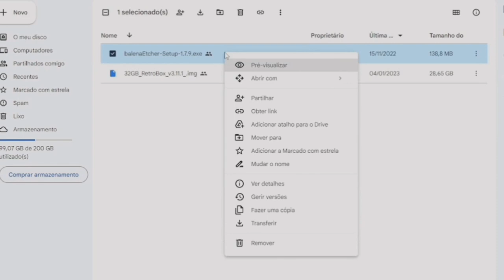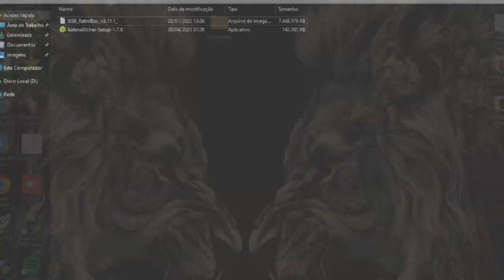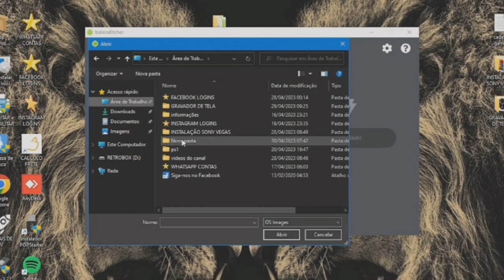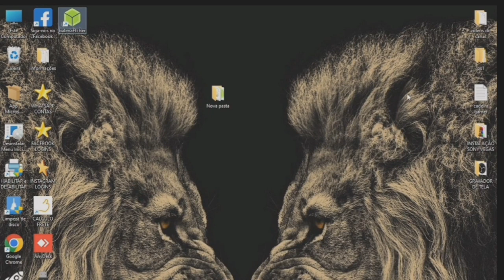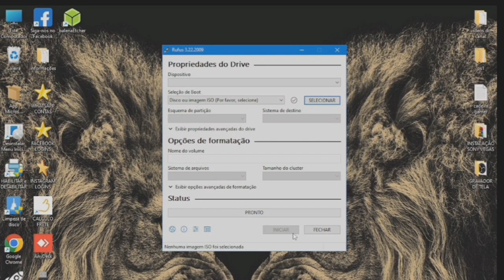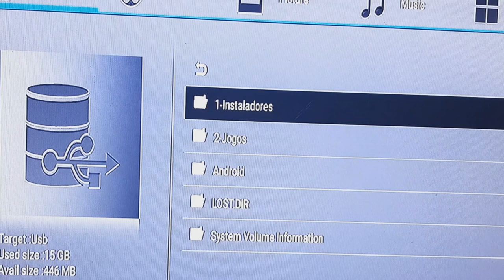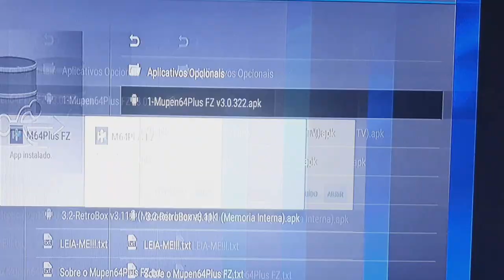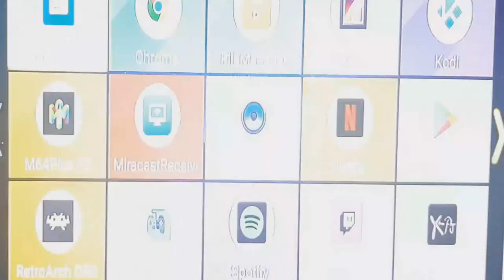INSTALAÇÃO DO APP RETROBOX NO APARELHO TV BOX ANDROID !!!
Se você é um fã de jogos retrô, esse vídeo foi feito para você! Neste tutorial completo, mostraremos como instalar o app RETROBOX no seu TV Box Android sem dor de cabeça. Você verá passo a passo como baixar e instalar o sistema através do app. Além disso, também ensinaremos como organizar e configurar os jogos corretamente para que todos funcionem perfeitamente em seu dispositivo. Não perca tempo e assista a este vídeo agora para começar a desfrutar dos melhores jogos retrô em sua TV Box Android!

▼▬▬▬▬▬ CAPÍTULOS  ▬▬▬▬▬ ▼

00:00 - INTRODUÇÃO
01:22 - O QUE VOU PRECISAR PARA FAZER A INSTALAÇÃO
03:53 - ARMAZENAMENTO DO PEN DRIVE OU CARTÃO DE MEMÓRIA
05:55 - SOBRE A TV BOX
06:34 - GRAVANDO OS JOGOS NO PEN DRIVE OU CARTÃO
13:53 - OUTRA ALTERNATIVA DE FAZER A GRAVAÇÃO DOS JOGOS NO PEN DRIVE OU CARTÃO (RUFUS)
16:07 - COLOCANDO O PEN DRIVE OU CARTÃO NA TV BOX E FAZENDO A INSTALAÇÃO DOS APLICATIVOS
24:03 - FINAL

▼▬▬▬▬▬ PROGRAMAS DE GRAVAÇÃO DE JOGOS  ▬▬▬▬▬ ▼

▼▬▬▬▬▬ CONTATO  ▬▬▬▬▬ ▼

▼▬▬▬▬▬ Musicas tocadas no video ▬▬▬▬▬ ▼

Provided to YouTube by Rightsscale Crystal Teardrops • Castlevania Sound Team • Konami Digital Entertainment(Michiru Yamane) 悪魔城ドラキュラX 月下の夜想曲 ORIGINAL GAME SOUNDTRACK SELECTION ℗ Konami Digital Entertainment Released on: 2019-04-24 Auto-generated by YouTube.

Provided to YouTube by Rightsscale Dance of Pearls • Castlevania Sound Team • Konami Digital Entertainment(Michiru Yamane) 悪魔城ドラキュラX 月下の夜想曲 ORIGINAL GAME SOUNDTRACK SELECTION ℗ Konami Digital Entertainment Released on: 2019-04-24 Auto-generated by YouTube.

Provided to YouTube by Rightsscale Lost Paintings • Castlevania Sound Team • Konami Digital Entertainment(Michiru Yamane) 悪魔城ドラキュラX 月下の夜想曲 ORIGINAL GAME SOUNDTRACK SELECTION ℗ Konami Digital Entertainment Released on: 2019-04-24 Auto-generated by YouTube.

Provided to YouTube by Rightsscale Marble Gallery • Castlevania Sound Team • Konami Digital Entertainment(Michiru Yamane) 悪魔城ドラキュラX 月下の夜想曲 ORIGINAL GAME SOUNDTRACK SELECTION ℗ Konami Digital Entertainment Released on: 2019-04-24 Auto-generated by YouTube.

Provided to YouTube by Rightsscale Wandering Ghosts • Castlevania Sound Team • Konami Digital Entertainment(Michiru Yamane) 悪魔城ドラキュラX 月下の夜想曲 ORIGINAL GAME SOUNDTRACK SELECTION ℗ Konami Digital Entertainment Released on: 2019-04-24 Auto-generated by YouTube.

Provided to YouTube by Rightsscale Wood Carving Partita • Castlevania Sound Team • Konami Digital Entertainment(Michiru Yamane) 悪魔城ドラキュラX 月下の夜想曲 ORIGINAL GAME SOUNDTRACK SELECTION ℗ Konami Digital Entertainment Released on: 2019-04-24 Auto-generated by YouTube.
Provided to YouTube by Rightsscale Prologue • Castlevania Sound Team • Konami Digital Entertainment(Michiru Yamane) 悪魔城ドラキュラX 月下の夜想曲 ORIGINAL GAME SOUNDTRACK SELECTION ℗ Konami Digital Entertainment Released on: 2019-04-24 Auto-generated by YouTube.